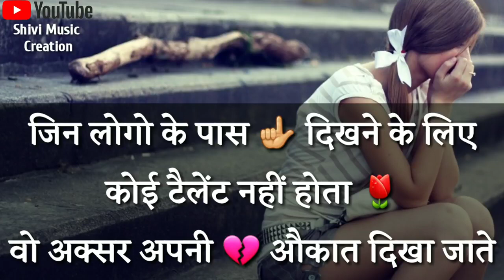💖 New WhatsApp Status Videos 2018 💖 Motivational Video WhatsApp status video 💛💚💓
Whatsapp Status Videos
If you want any Help...

Keep Supporting ?
Keep Loving ?
Keep Sharing ?
I'm Alone    New sad Whatsapp Status  alone